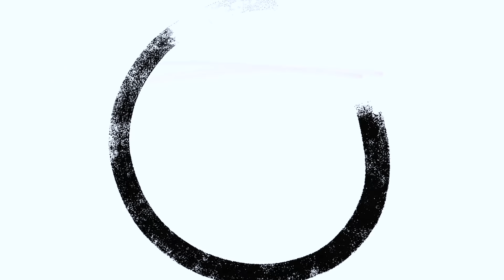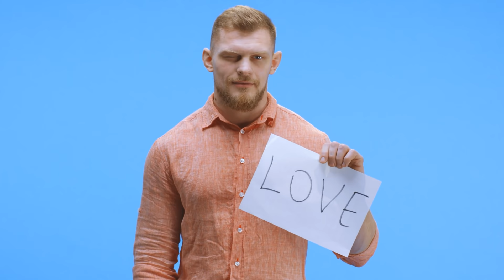7 Signs a Man is Catching Feelings for YOU!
Want to know how a guy shows he's falling in love (before he says it to you)? Watch this video to learn the signs that he's emotionally invested ❤️

How do guys show their feelings? How can I tell if he's falling in love? How can I see if he wants a relationship with me? I get asked questions like these ALL THE TIME by clients, students and women in my life... so I created a video explaining 7 clear signs a man will show if he's catching feelings and sees you as "relationship material"!

TIMELINE
1:11   - How Men Catch Feelings
2:04   - 1) He is your Biggest Cheerleader
3:34   - 2) Consistent Connected Non-verbal Communication
4:47   - 3) He "Checks In" with You Often
6:16   - 4) He Sees You as his Partner in Shine
8:10   - 5) He is Excited to Meet Your People
9:09   - 6) He isn't trying Rush Physical Intimacy
10:40 - 7) He Wants to Share You with His World
12:15 - Recap of Signs w/ Commentary

If you want more support in creating the life and love of your dreams, this is how I can help you ❤️ 👇

👉 I send 1-2 POWERFUL weekly emails filled with deep insights on men, relationship and stepping into your power - (this will also give you first access to all my new programs and courses!

👉 If you want a DEEP DIVE into your love life and the maximum level of personal support me from in your relationships, I work with a select group of women as a 1-on-1 coach.  I am not currently accepting new clients, but you can apply to join my VIP client waitlist and I will email you as soon as new spots open up!

Hit the little bell to get notified when I post :)